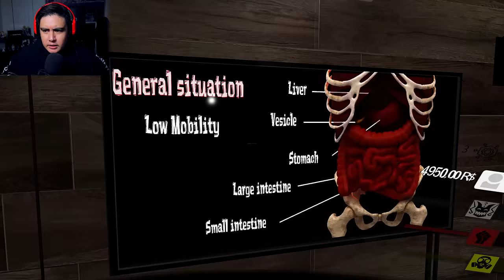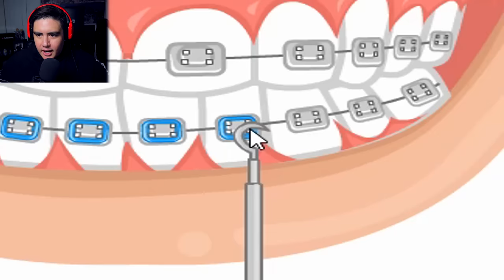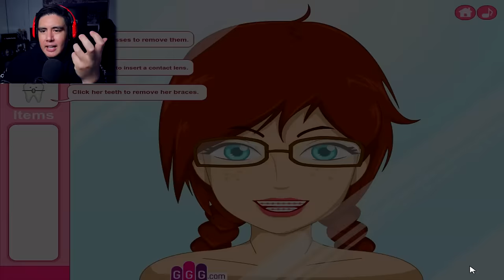PLAYING KIDS GAMES THAT ARE 100% BLOCKED AT YOUR SCHOOL | Free Random Games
I've been playing the weirdest stuff lately...please help me